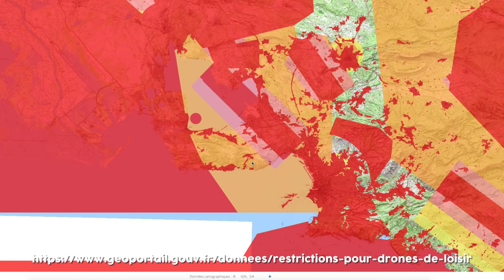Flying Recreational Drones in France | VLOG | Advice for tourists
Given the recent hype about the Paris video uploaded by a UK Tourist which absolutely went against all common sense and respect to other enthusiasts in France. I made this video to share my experience of flying in the south over the weekend as well as some advice for flying your drone in France when you visit.

Use this map to refer to no fly zones and fly zones with altitude limits.

This video is not endorsed by anyone, I am making this to spread awareness to other recreational drone enthusiasts.